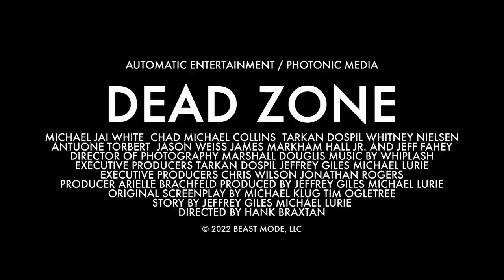Dead Zone - Trailer